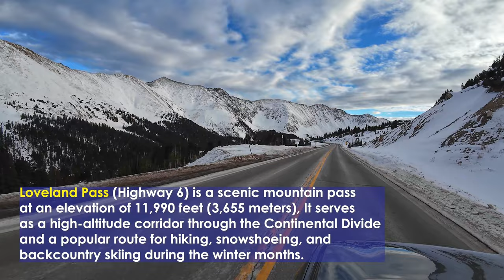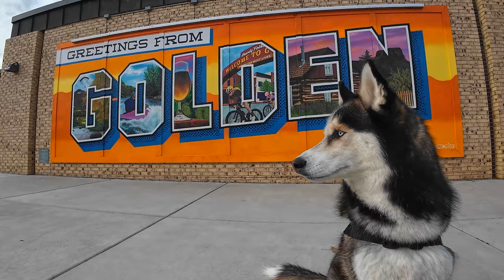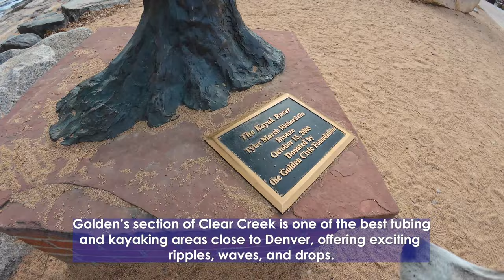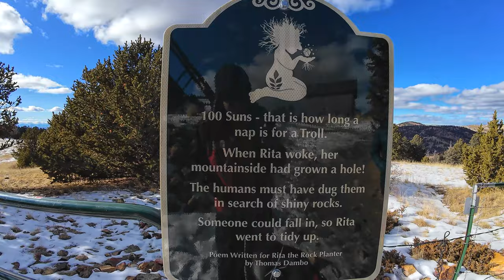Colorado, USA - Exploring with Denali the Siberian Husky | Colorado, USA Travel Vlog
Showing a little bit of life from Colorado, my home state in the United States. I'm bringing my 3-year-old Siberian husky/shepherd along to explore some areas like Red Rocks Park and Amphitheater, Garden of the Gods, Guffey Gorge, and several others.

We also take a hike to the new troll installation, by Danish artist Thomas Danbo, near Cripple Creek, Colorado.

For a list of all 119 trolls built by the artist around the world,

00:00 Intro
00:35 Red Rocks Amphitheater
01:49 Garden of the Gods
02:59 Colorado Interstates
04:07 Guffey Gorge
05:25 Golden, Colorado
07:28 Rita the Troll
08:54 Outro

Check out some of my other videos in the playlists below!